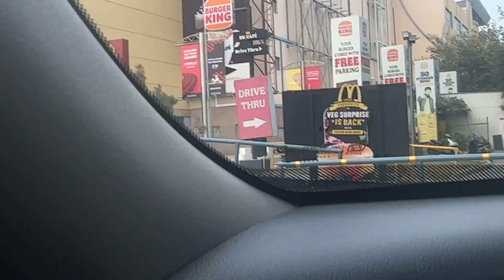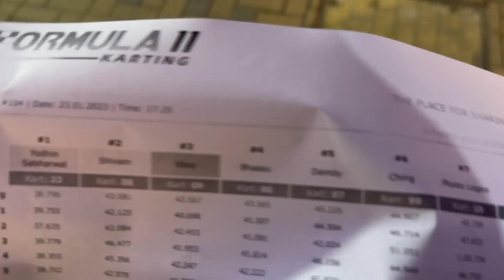Tried Prime Drink In India|Daily Vlog : 573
———vboy:)